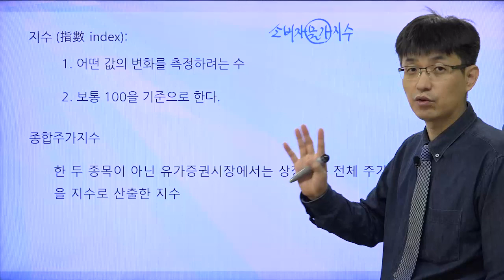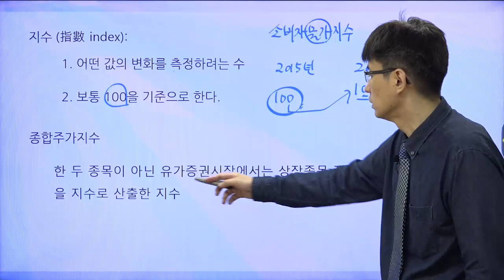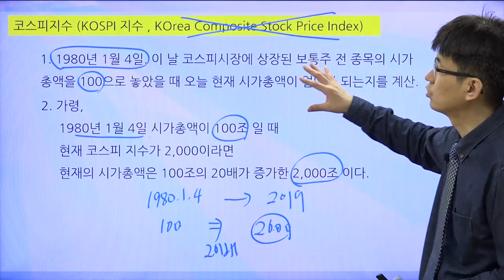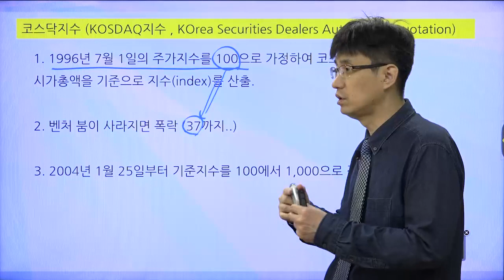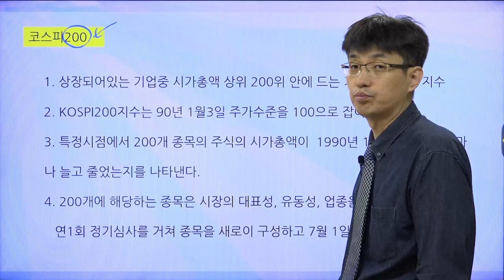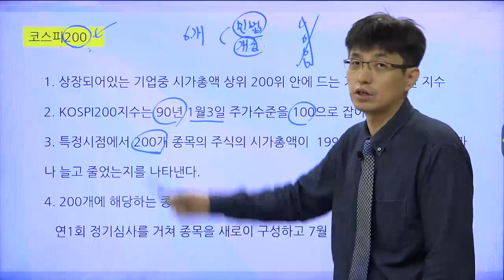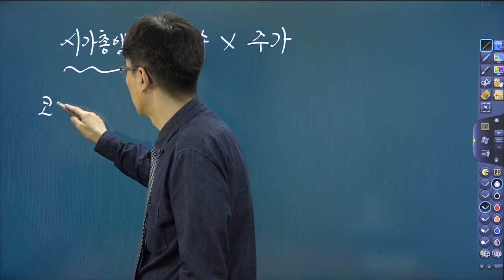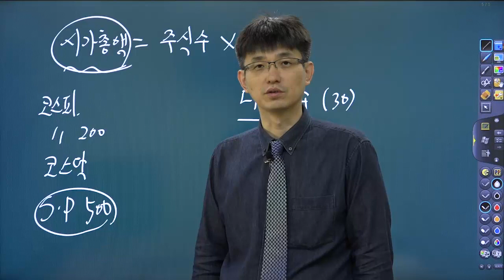[너무쉬운 금융용어 경제용어 8] 여러가지 주가지수|코스피지수, 코스닥지수 , 다우지수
여러가지 주가지수에 대해서 알아봅시다.

주가지수를 구하는 방식도 시가총액, 주가로 구하는 두가지 방식이 있습니다.